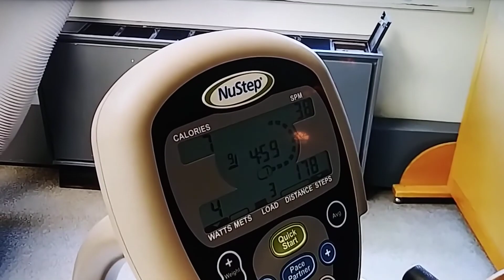SIM MAM SHE PASTWAY JULY 7 2020 SPRINGCREEK KHMER USA 🇺🇸